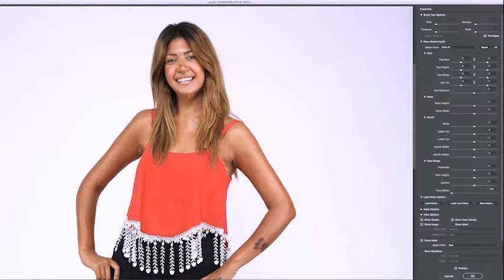Resht fanan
Client : D. Ahmed al sobky beauty center
Tvc title : Resht fanan
Production house : unlimited Devotion
Director : Khaled Ibrahim
DOP : Mohamad ageed
Production manager : Moaaz al hussieny
Assistant director : Samar
Stylist : Kamelia
Editing & coloring : Belal
Casting agency : Kareem al Assy
Voice over : Mohamad Bedewi